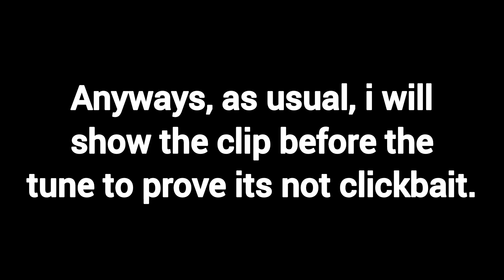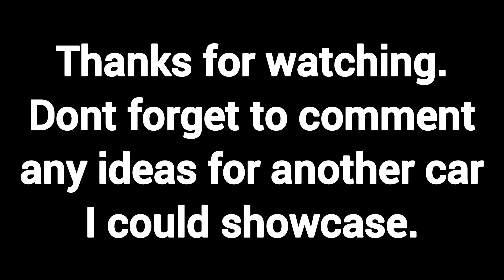FH4 | FASTEST S1 CAR FOR DRAG??? S1 Toyota Trueno Build&Tune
In order to launch the car:

1. Use layout 9
2. Shift to second without clutch
3. During the shift to second, release a then push back on it.